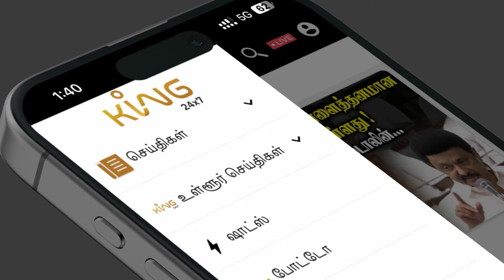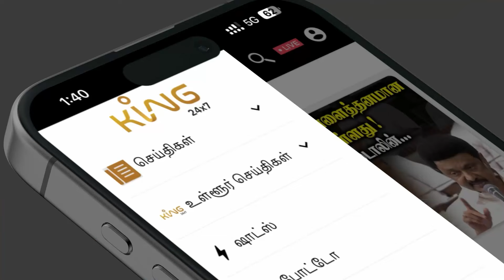40 வருஷமா சாவியை காணோம்..! மோடிக்கு சவால் விடுத்த பாண்டியன்!! Odisha VK Pandian | Modi | Amitshah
40 வருஷமா சாவியை காணோம்..! மோடிக்கு சவால் விடுத்த பாண்டியன்!! Odisha VK Pandian | Modi | Amitshah